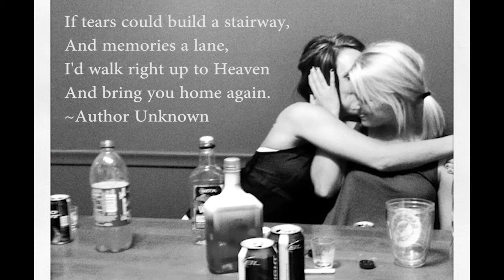We Love You Mickayla Linn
This song helped me get through some tough times when my friend passed away in High School.  No one should be taken away at such a young age.  RIP Kayla we all love you and are going to miss you.  You always had a smile on your face.  It's not good bye, just see ya later :)